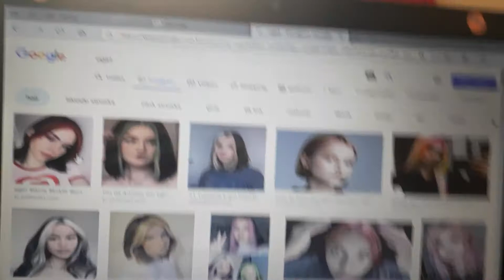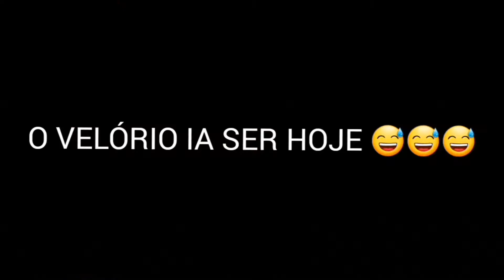E-GIRL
Olá meus amores o vídeo de hoje é um vídeo um pouco diferente, se você gosta desse tipo de vídeo já curti aí comenta compartilha pra três amigos ❤️❤️❤️

Já me segue no Instagram tbm